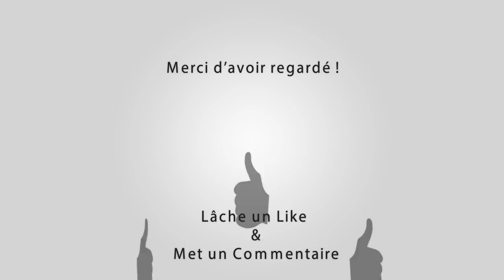SOMMIERES Encierro Aquatique 02-08-2018 🐂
~► Manade Robert H

~► Outro : YLLiBzify